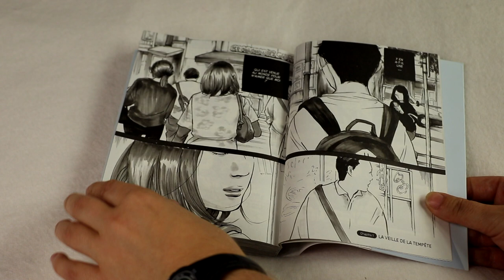[critique manga] Amour Placebo (Akata)